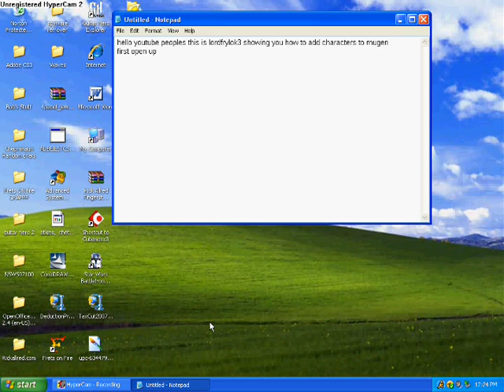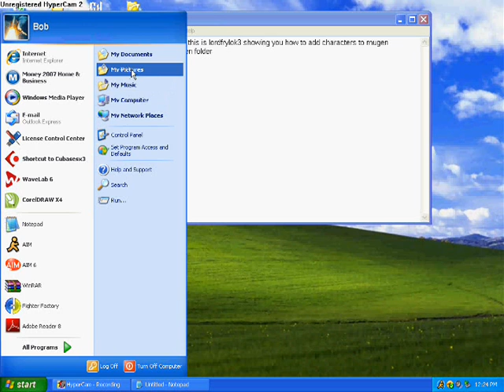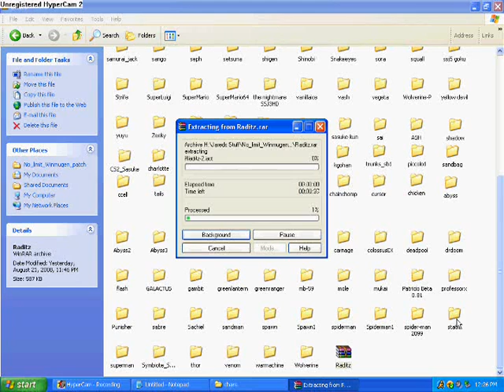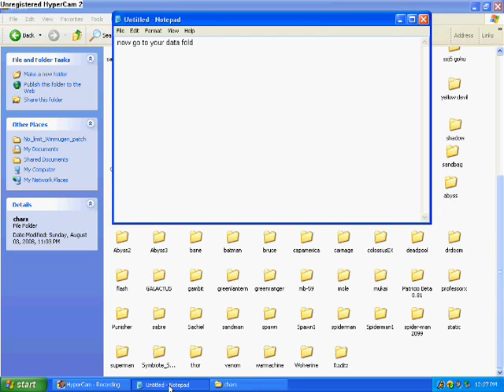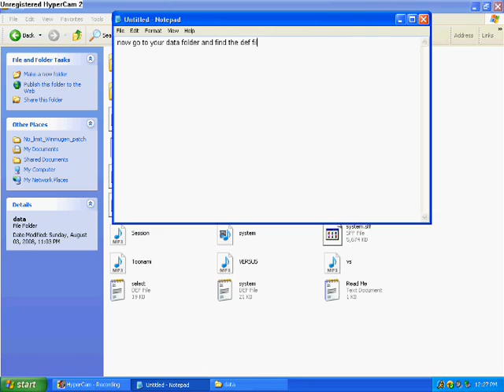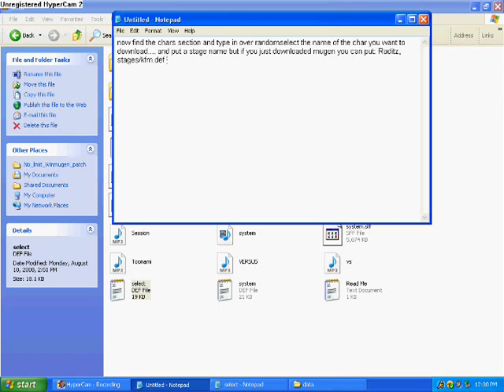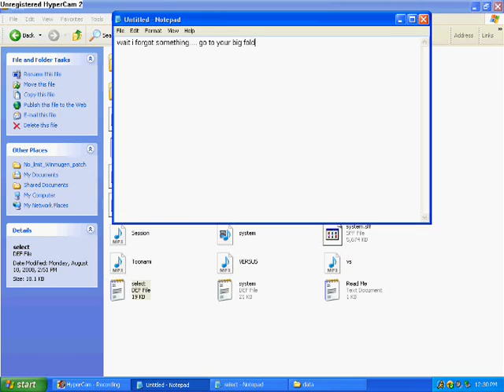how to add chars on mugen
This is a tutorial on how to put chars on mugen